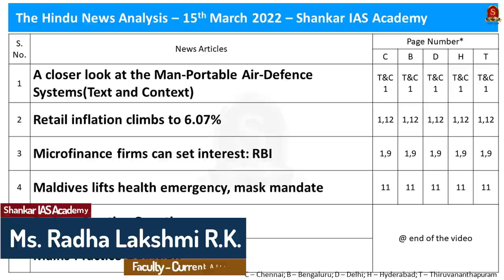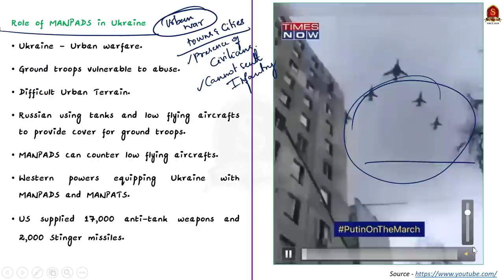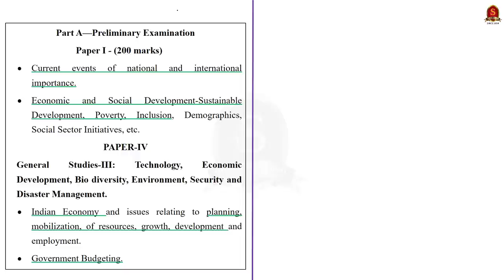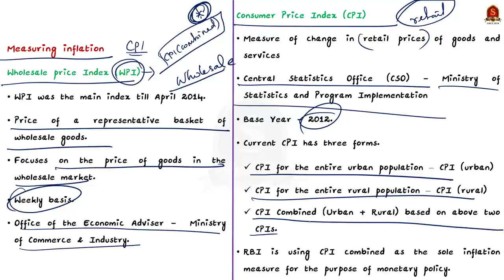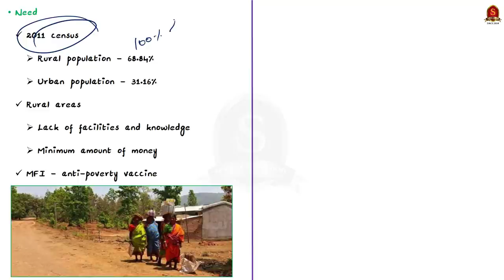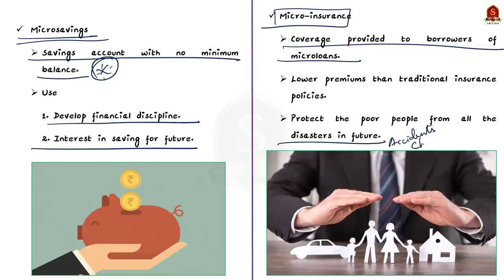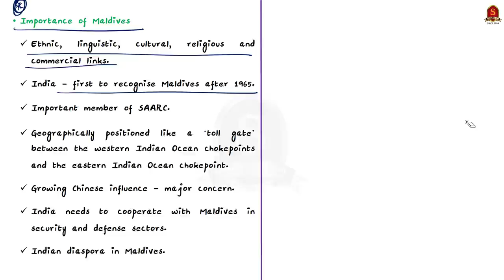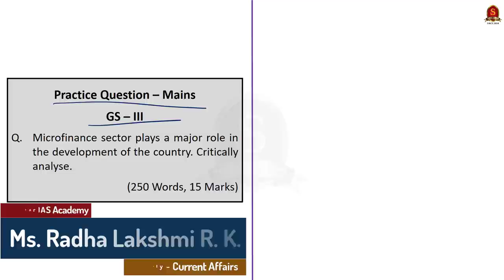The Hindu Daily News Analysis || 15th March 2022 || UPSC Current Affairs ||Prelims'22 & Mains'22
Handwritten Notes convenient for printing:
Time Stamping
►►Introduction - 00:00
►►List of Topics – 01:34
1. A closer look at the Man-Portable Air-Defence Systems(Text and Context) (MANPADS, MANPATS, Characteristics of MANPADS, Role of MANPADS in Ukraine crisis) -02:23
2. Retail inflation climbs to 6.07% (Inflation, Causes of inflation, Measurements of Inflation) - 09:55
3. Microfinance firms can set interest: RBI (Microfinance, Governing body, Challenges) - 15:49
4. Maldives lifts health emergency, mask mandate (Maldives location, Economy, India - Maldives relations) -27:13
5. Prelims Practice Questions -31:15
6. Mains Practice Question -33:44

Important topics such as Maldives MANPADS Inflation Microfinance MeasurementOfInflation CausesofInflation are vividly discussed in UPSC Civil Services Exam Perspective in this video, with a special Practice cum Revision session in the end.